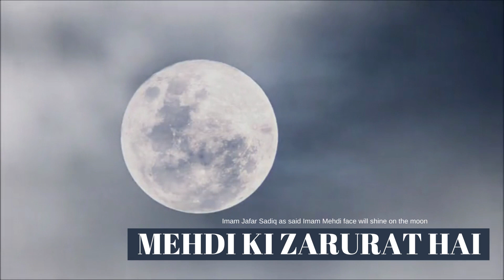Mehdi Ki Zarurat Hai